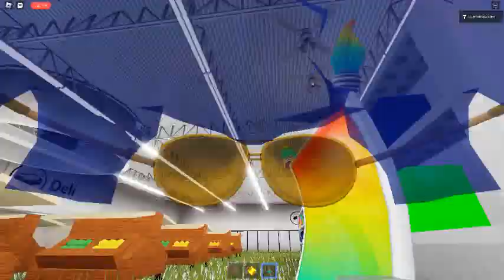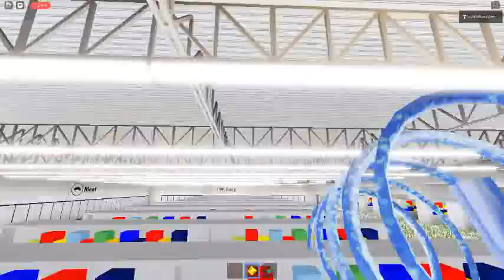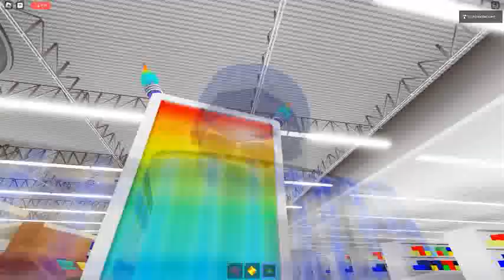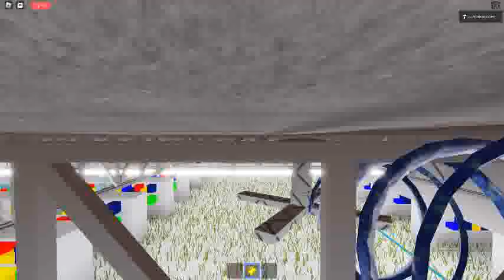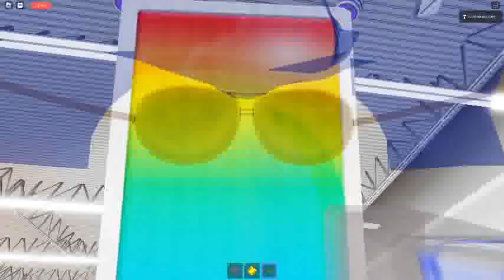Ceiling Fan 7737 In Toucan Fan's Haunted Fan Land